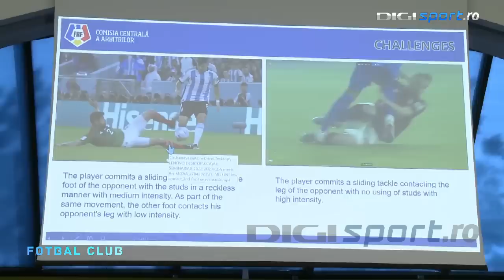Ion Crăciunescu a explicat care este ”cel mai mare pericol” după declarațiile lui Vassaras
În cadrul unei intervenții telefonice la emisiunea Fotbal Club, Ion Crăciunescu a explicat că declarațiile făcute de Kyros Vassaras vor avea un impact negativ asupra fotbalului românesc.